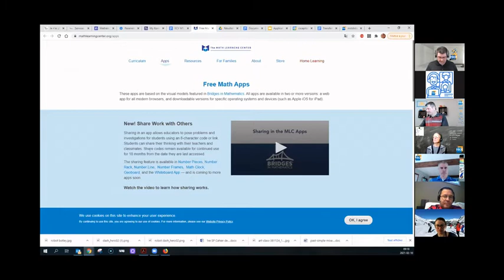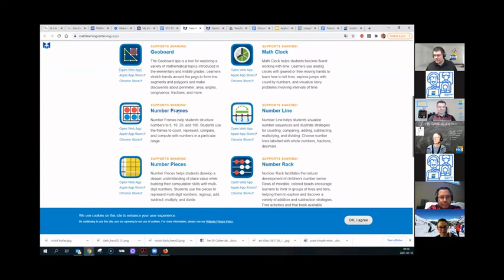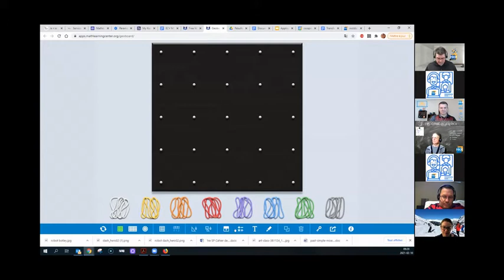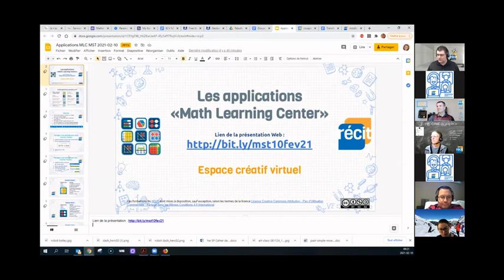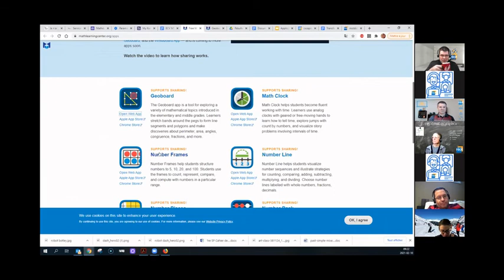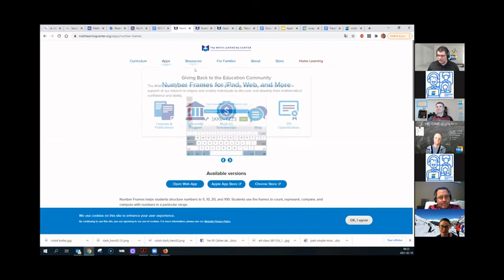Math Learning Center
Présentation en 5 minutes de ces outils